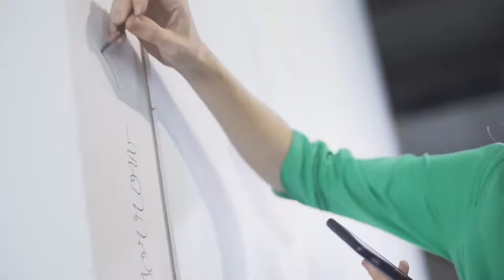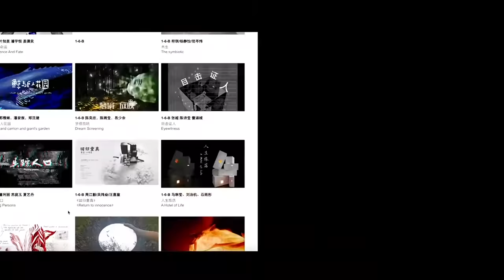CAA Playshop：The “YOUNG to Young” International Collaborative Curriculum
The “YOUNG to Young” International Collaborative Curriculum is an international joint course offered by CAA’s School of Design & Innovation featuring a new workshop style known as a “Playshop”. The course, which has been held every year since 2019, gathers undergraduate students, experienced designers and teachers such as Wataru Yamamoto from Tama Art University, Herman Bashiron Mendolicchio from Universitat de Barcelona, Victor Ladron de Guevara from University of Plymouth, as well as influential artists like Olga Merekina, Petra Johnson, Jayson Haebich, and Saskia Wendland. The teaching model, inspired by “Spieltrieb” allows the curriculum to develop the autonomy of art and life in the "game", which has the potential to bring breakthrough changes to design education.